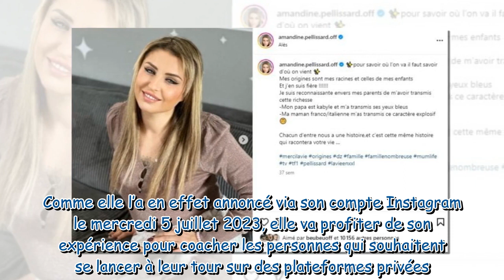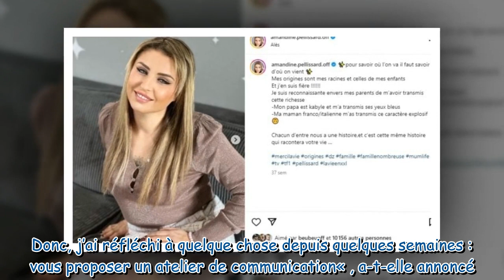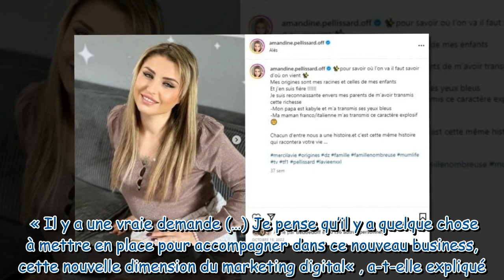Amandine Pellissard reconvertie dans le X : ce nouveau business juteux qu’elle s’apprête à lancer